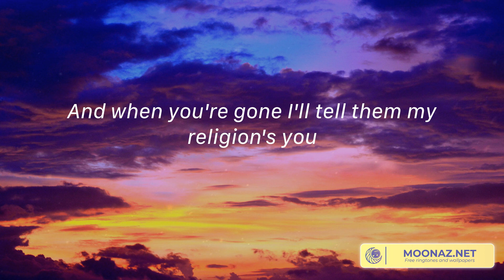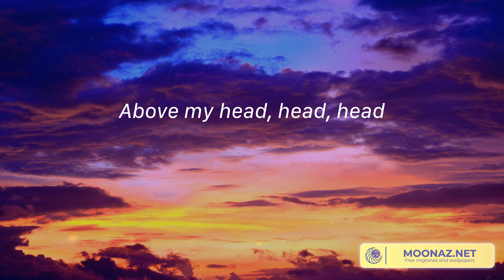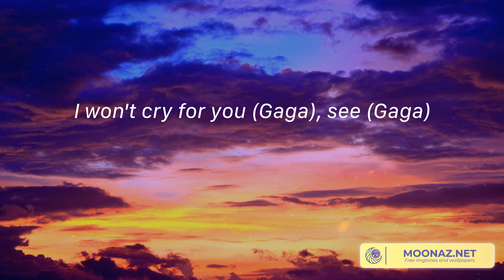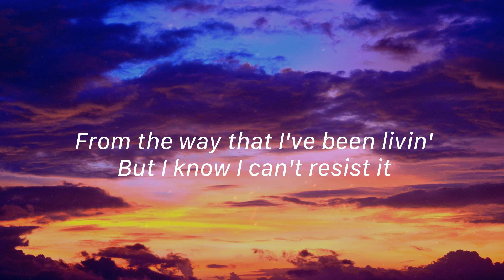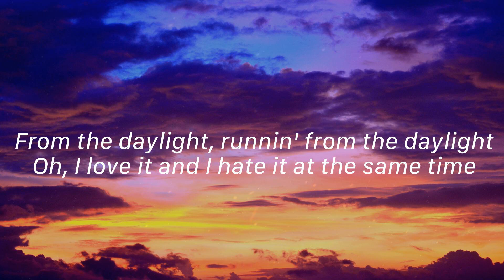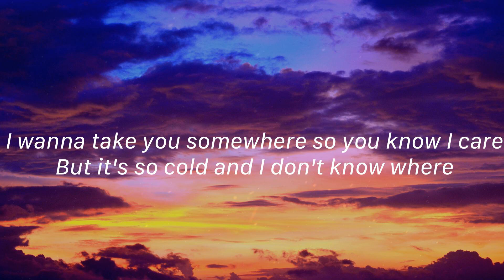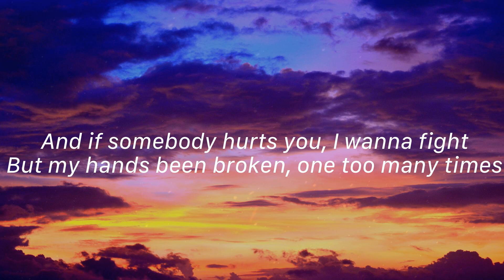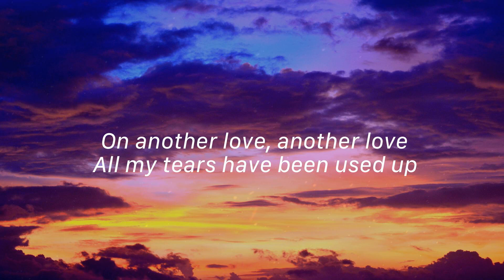Bloody Mary - Lady Gaga, Halsey, David Kushner,... (Lyrics)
Oh oh oh oh oh (Gaga), Dum dum da da da, I won't cry for you